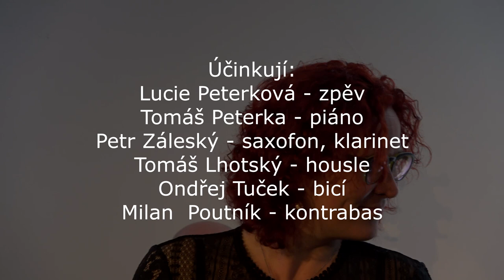6 NaChodníku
Záznam koncertu